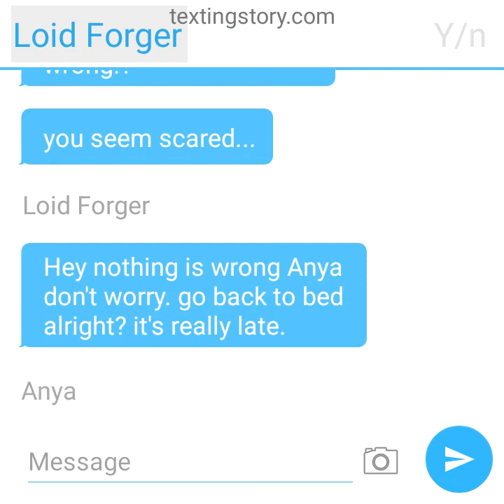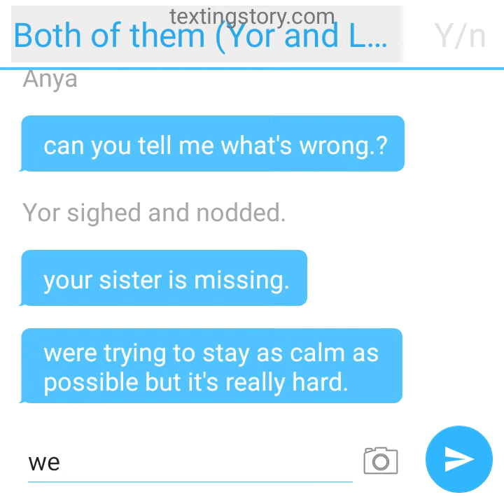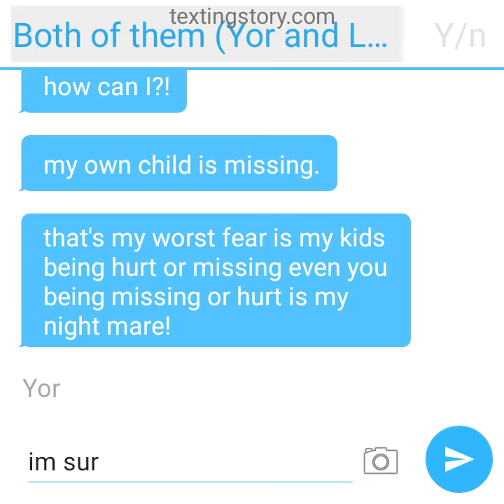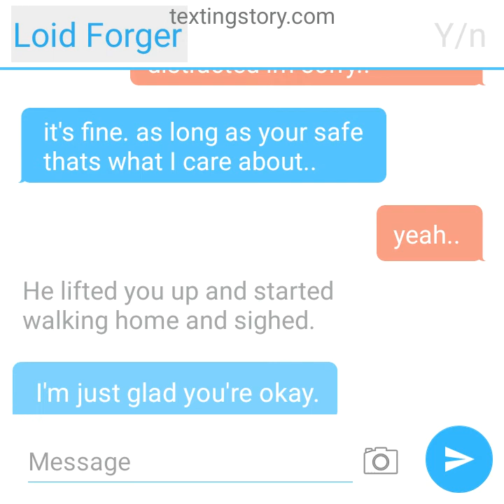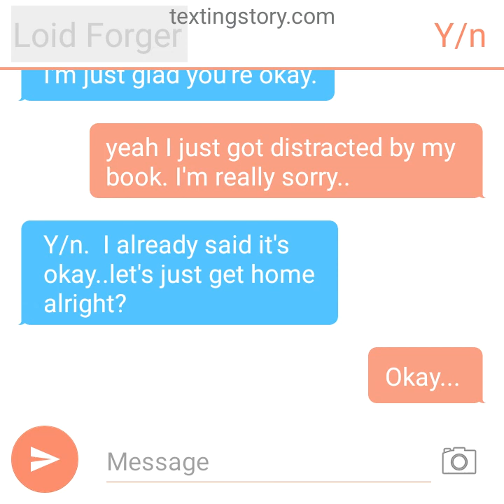📚 Loid Forger X Reader📚 📚 Loid and Yor are worried about you.📚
You are at school studying in the school library but what you don't notice is how much the time is going by. You were supposed to be home at 8:30 but you didn't get home till nearly 1 AM! must of been a great book.